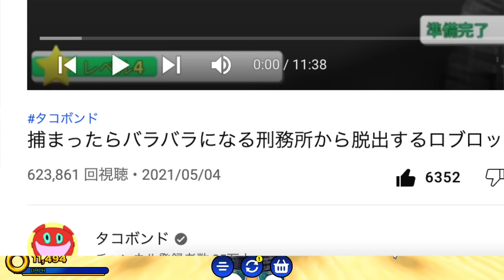足が早くなるロブロックスでソニックガチ勢になりました#2【 Roblox 】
ソニックのライバル「ナックル」を手に入れよう！
ステージ「Sonic Speed Simulator」

実況したゲーム：Roblox ロブロックス